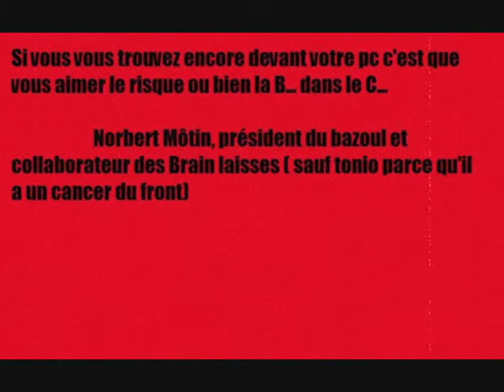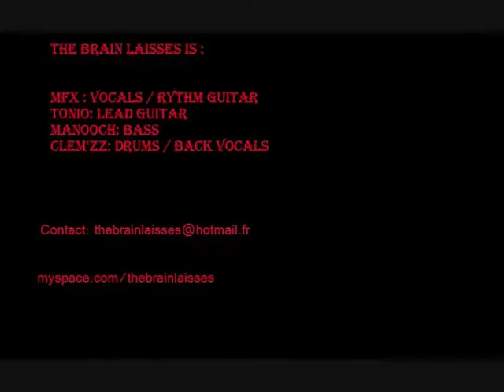The Brain Laisses - The Bad Girl Trick (live)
The Bad Girl Trick, en live à la fête de la zik de Bourg(01)